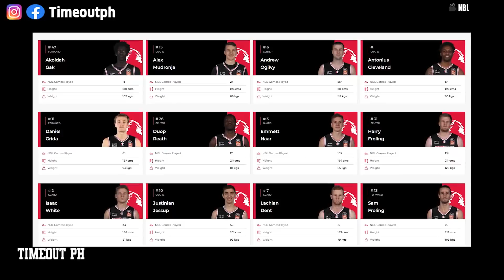SHOWTIME! si Kai Sotto! Adelaide 36ers vs Illawarra Hawks mainit ang laban bukas!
Maraming salamat sa panonood tsong